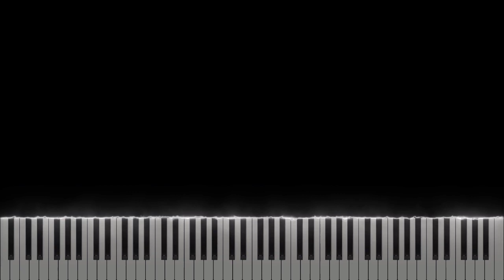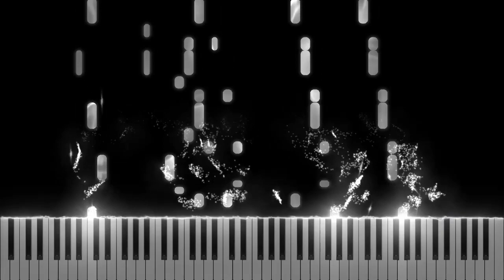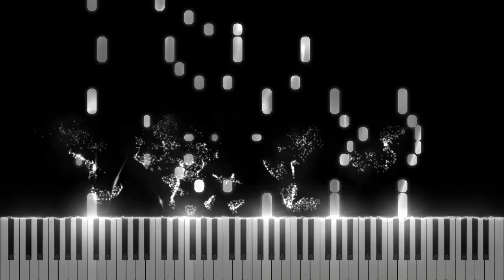Eino Kettunen - Levan Polkka [Midi Download]